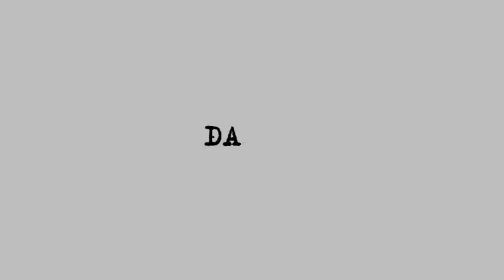Скандал с Марией Захаровой в Ереване - от тещи спикера армянского парламента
Антироссийская истерика в Армении, которая обычно сопровождается нелепыми и русофобскими высказываниями или акциями протеста, теперь перешла на уровень скандалов. Еще совсем недавно радикалы "Сасна-Црер" с факелами в руках кричали "Прощай, немытая Россия!", а теперь наезд решила устроить теща спикера парламента Армении Алена Симоняна Армине Оганян. Причем наехать она решила на саму Марию Захарову.

"Пришло время поставить на место Марию Захарову", - с таким заголовком вышла статья газеты "Грапарак", которая принадлежит ей.

Тёщу Алена разозлил тот факт, что Захарова потребовала от "Грапарак" в течение двух дней опровергнуть информацию об отзыве посла РФ в Армении Сергея Копыркина, распространенную газетой.

В порыве гнева тёща Алена ушла в глухую русофобии обвинив Захарову, Лаврова, Путина "во вмешательстве в дела Армении".

Отметим, что вокруг Алена Симоняна в последнее время крутятся несколько скандалов, также у него нелады с внешнеполитическим ведомством РФ. Ранее его посадил на место жестким ответом сам глава МИД России Сергей Лавров. Видимо поэтому Симонян подрядил в работу и собственную тёщу.

Напомним, что две недели назад голодающих из-за тяжелой экономической ситуации армян возмутила новость о том, что Алену купят служебный BMW за 90 миллионов драмов (более 188 тысяч долларов), решение было принято на заседании правительства.

В пояснении к проекту решения, который был принят в не обсуждавшемся на заседании пакете, сообщается, что обслуживание нынешней машины BMW 750Li 2011 года становится расходным и неэффективным.

Вместо этого предлагается купить машину BMW 750Li xDrive LCI.

Причем в обосновании указывается, что приобретение автомобиля "в данный момент считается срочным".

Отметим, что премьер Никол Пашинян и другие представители нынешней власти часто критиковали прежнее руководство за количество служебных автомобилей и их дороговизну.